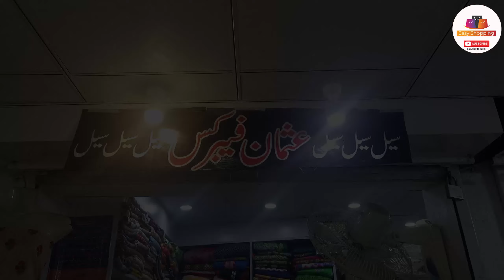Pakistani Dresses in Rawlapindi /Embroided Dress with Lawn Dupatta / Summer Collection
shop name:usamn fabrics
address:beijing plaza
extra details:
1)embroided shirt,malmal lawn dupatta